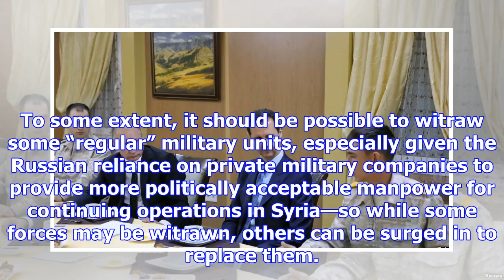Putin declared 'mission accomplished' in syria. what's next?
Nikolas K. GvosdevSecurity, Middle EastVictory is all in how you define it. Putin Declared 'Mission ...